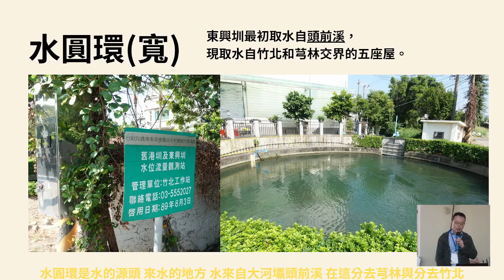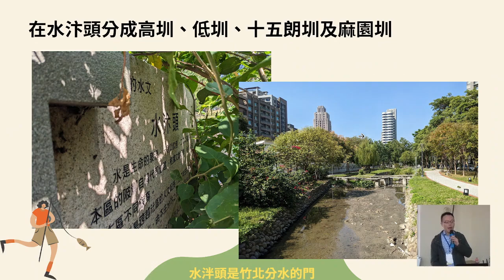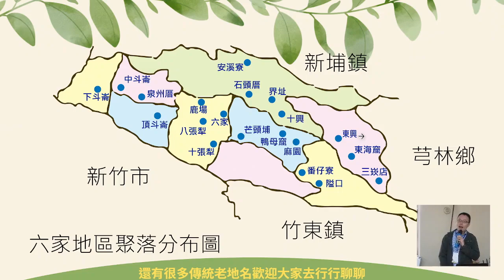g0v tw hackath59n — 短講 — 東興圳與周邊傳統民宅客語海陸腔 : Teemo